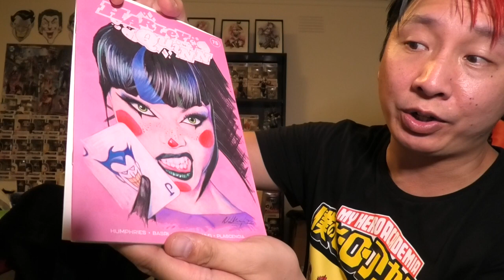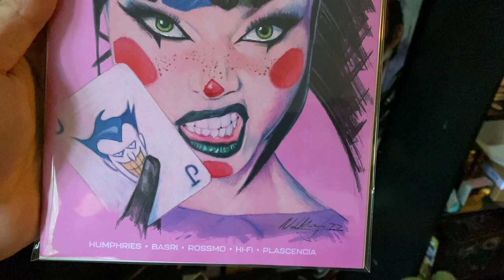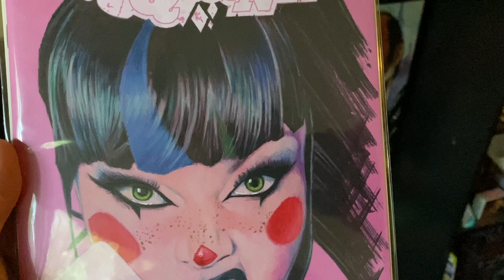SKETCH COVER COMMISSION BY NEIL MCGREGOR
FOLLOW NEIL MCGREGOR ON INSTAGRAM